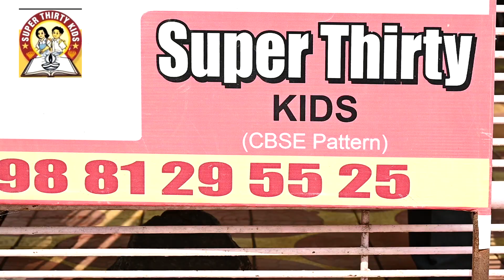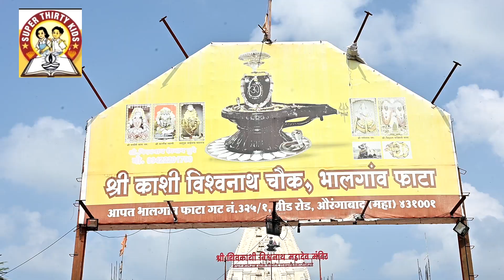# Super Thirty Kids,Super Thirty Kids temple visit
# Super Thirty Kids,Super Thirty Kids